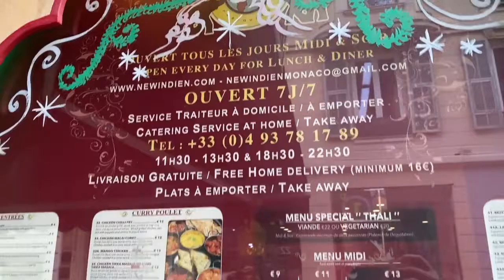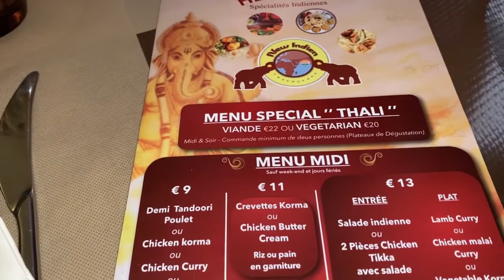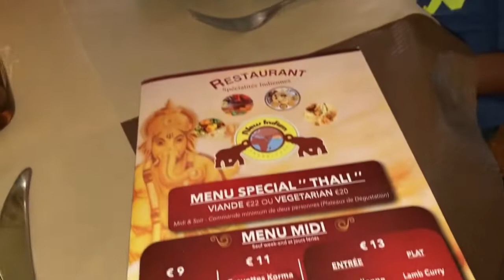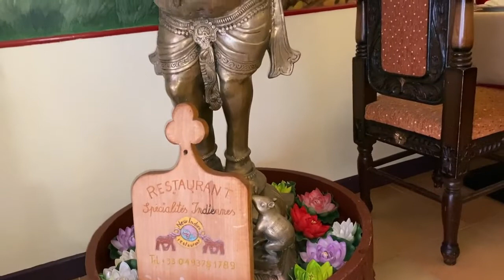NAGSAWA NA SIYA SA MGA NILULUTO KO...KUMAIN NA SA LABAS!!! | PARANG DI NAKAKAIN NG ILANG ARAW LOL